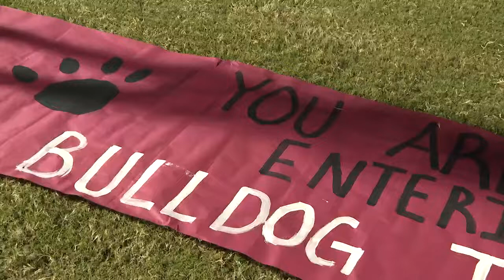Friday Football Fever: North Davidson vs. Thomasville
Thomasville Bulldogs defeat the North Davidson Bulldogs 17-14